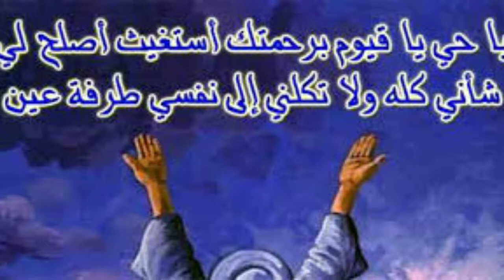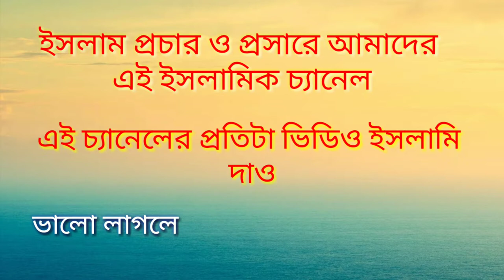হায় আফসুস!! মুসলমান আজ আমরা কত বিপদের মুখে পৌছে গেছি!!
মুসলমানের বর্তমান অবস্থা,,,হায় আফসুস!!
মুসলমান আজ আমরা কত ভয়াবহ বিপর্যয়ের মুখে পৌছে গেছি!!

# একজন মুসলমান ভোরবেলা ঘুম থেকে সজাগ হয় নামাজের জন্য।
অথচ আজ আমরা  সজাগ হই অফিসের জন্য ।

# মুসলমান  ভোরবেলা নামাজ শেষ বসে পড়ে কুরআন  তিলাওয়াত,  তাসবিহ তাহলীলে ।
অথচ  আজ আমরা ভোরবেলা বসে পড়ি ইন্টারনেট, ফেসবুক, মেসেজ নিয়ে।

# মুসলমান সারা জীবন  দ্বীনের জন্য অনেক মোজাহেদা, মেহনত করে।
অথচ আজ আমরা  দৌলতের জন্য অনেক মোজাহেদা মেহেনত করি।

# মুসলমান নামাজ, ইবাদতের জন্য পাগলপারা থাকে।
অথচ আজ আমরা মুভি, মিউজিক, খেলাধুলার জন্য পাগলপারা ।

# মুসলমান নারীগন সর্বদা সাজিয়েছে, হয়েছে ঘরের সৌন্দর্য্য।
অথচ আজ আমাদের নারীগন সাজিয়েছে, হয়েছে রাস্তাঘাট, বাজারের সৌন্দর্য্য।

# মুসলমানের সন্তানগন  থাকে মা বাবার আনুগত্যশীল।
অথচ আজ আমাদের সন্তানগন মা বাবার চরম অনুগত্যহীন ।

হে আল্লাহ !!  আমাদেরকে এহেন বিপর্যয় থেকে উদ্ধার করে খাটি মুসলমান হওয়ার তৌফিক দিন।
## আমিন।